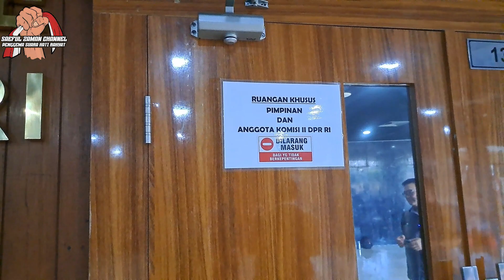MENGEJUTKAN.. !! TERNYATA BEGINI RESPON MARDANI ALI SERA DENGAN KEDATANGAN PKB & NASDEM KE DPP PKS !